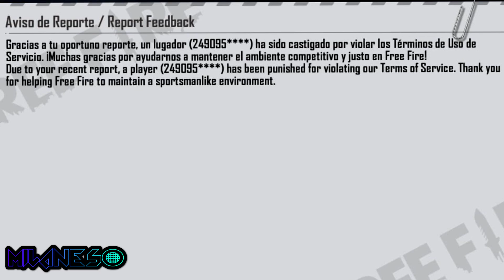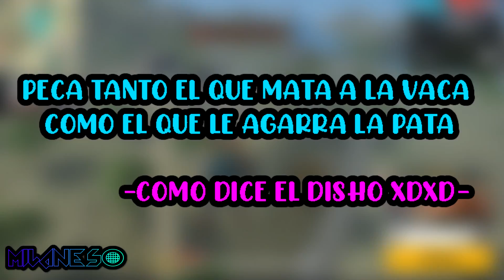HACKER MATO A MI ESCUADRA Y RECIBIO SU MERECIDO - MAS CONSIGUIENDO PARED EPICA Y NUEVO EMOTE